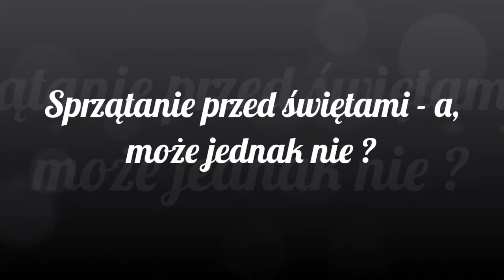Sprzątanie przed świętami - a może jednak nie?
Już niedługo święta... czas przygotowań tuż tuż , jak w tym wszystkim znaleźć czas na sprzątanie? Moja rada systematyczność. Zapraszam do oglądania filmu.